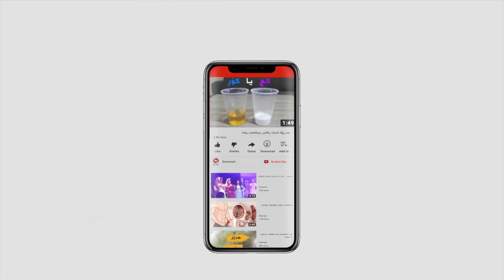کوردێک به‌ پایسکل له‌ بریتانیا گه‌یشته‌ هه‌رێمى کوردستان